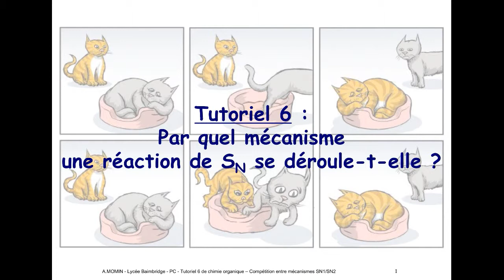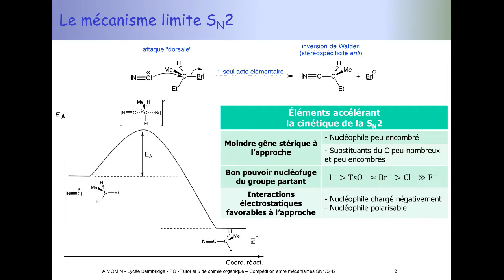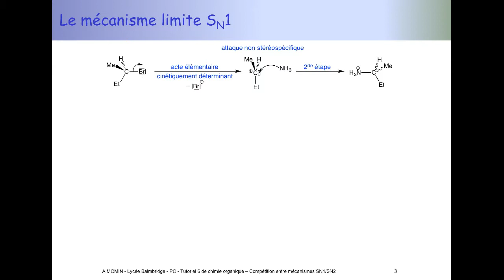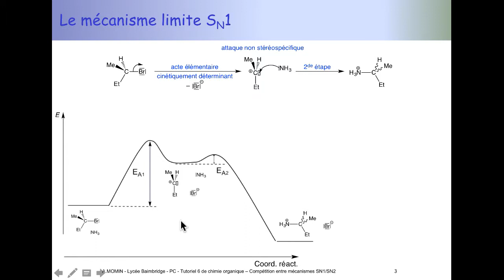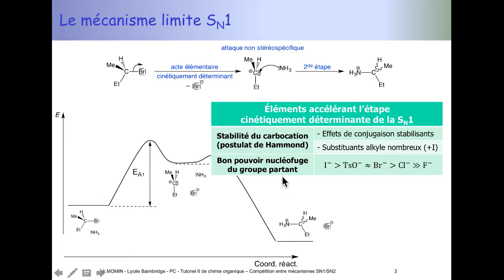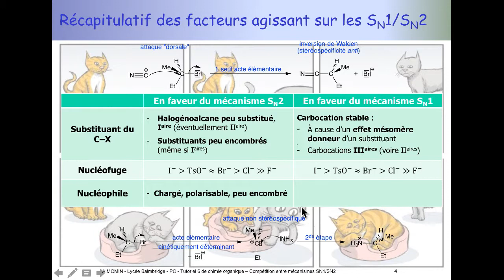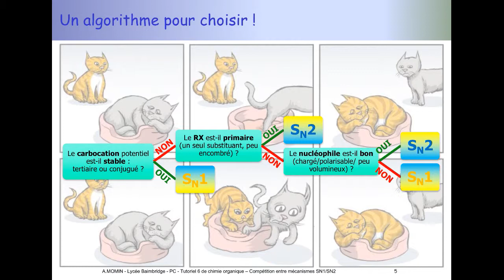Tuto de chimie organique (PCSI) : comment déterminer le mécanisme d'une réaction de SN ?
Mécanismes limites SN1 et SN2. Facteurs cinétiques comparés. Algorithme de choix entre les deux mécanismes